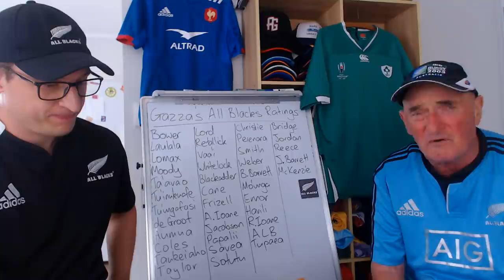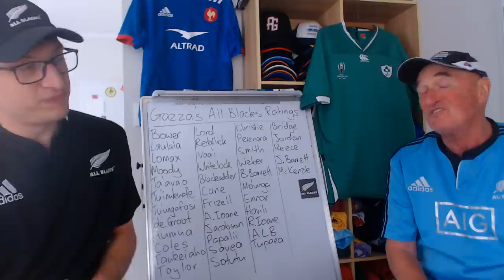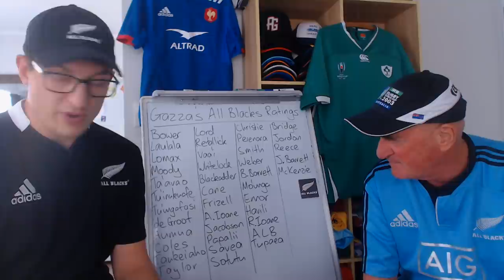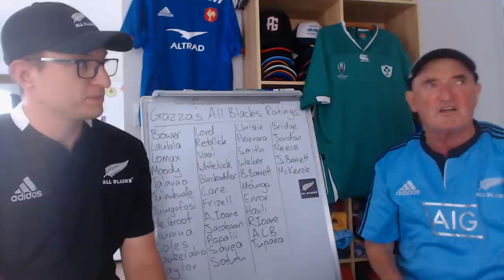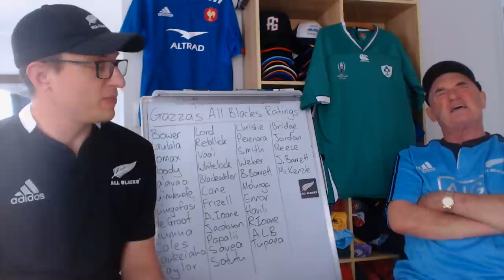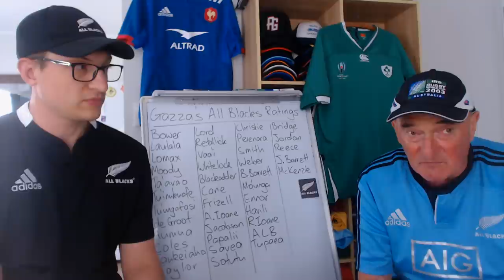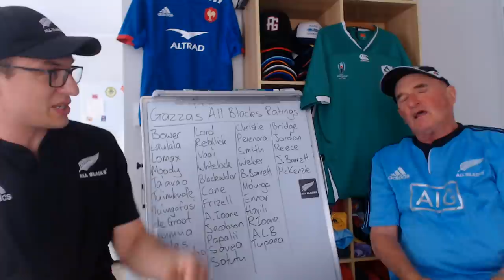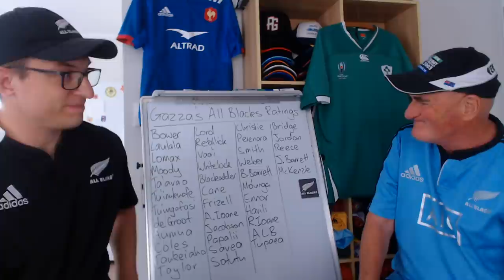All Blacks Player Ratings - Northern Tour - Two Cents Rugby Dad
My Dad Gazza's Review of the All Blacks Players/Coaches During the Northern Tour 2021